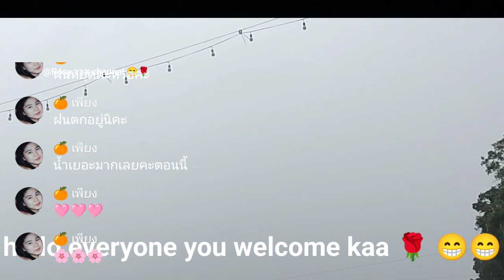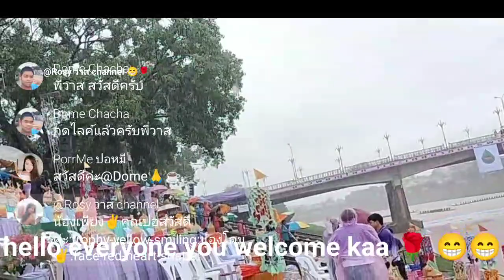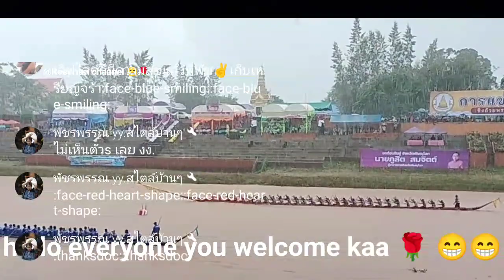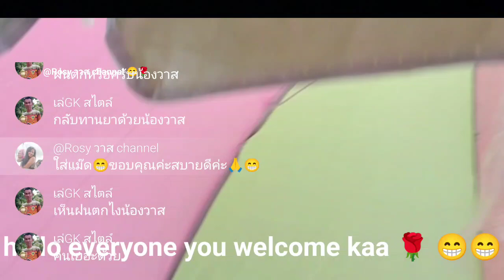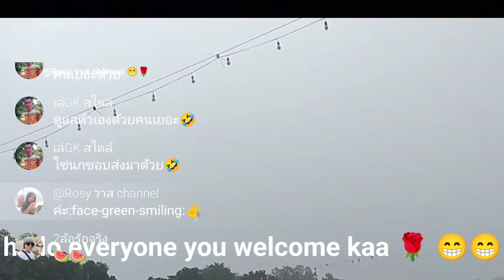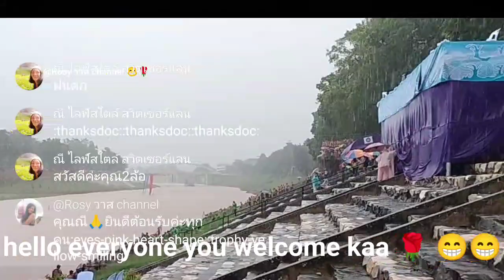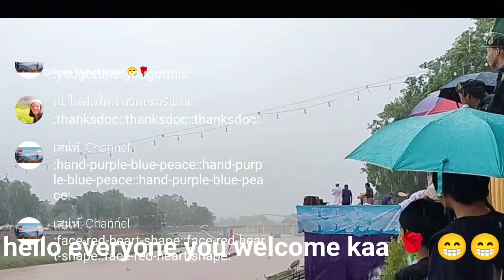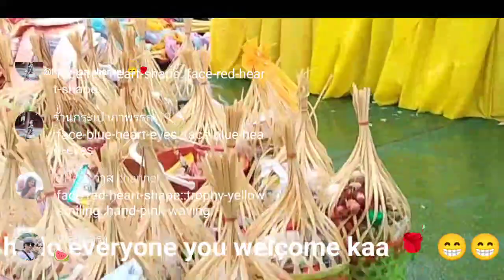#😁 Rosy วาส channel